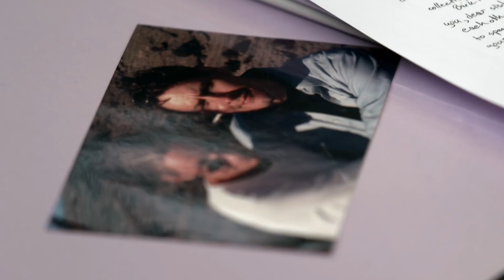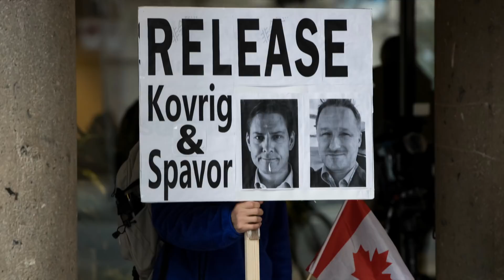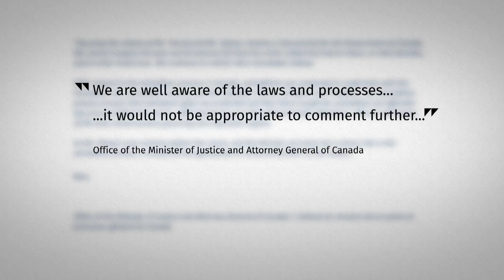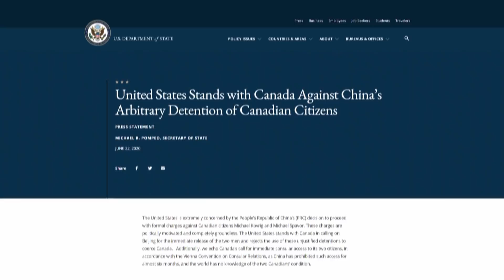Canada can stop Meng Wanzhou’s extradition, legal experts say, but should it?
Canadian legal experts Louise Arbour and Brian Greenspan say the federal government has the authority to intervene in Meng Wanzhou’s extradition process, but what’s less clear is whether it should and what intervening could mean for the detention of Michael Kovrig and Michael Spavor.